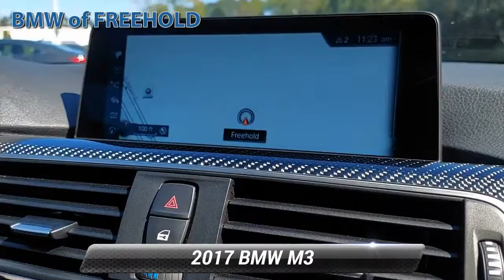Used 2017 BMW M3 Sedan, Freehold, NJ NFL63328A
Clean, LOW MILES - 18,089! $5,600 below Kelley Blue Book! M3 Sedan trim. Navigation, Sunroof, Heated Leather Seats, Premium Sound System, Rear Air, Keyless Start, iPod/MP3 Input, Satellite Radio, COMPETITION PACKAGE, MOONROOF SEE MORE!KEY FEATURES INCLUDELeather Seats, Navigation, Rear Air, Heated Driver Seat, Premium Sound System, Satellite Radio, iPod/MP3 Input, Keyless Start, Dual Zone A/C, Smart Device Integration, Heated Seats, Heated Leather Seats. Rear Spoiler, MP3 Player, Onboard Communications System, Keyless Entry, Child Safety Locks.OPTION PACKAGESCOMPETITION PACKAGE Tires: 265/30R20 Front & 285/30R20 Rear, Mixed performance, BMW Individual High-Gloss Shadow Line, Engine: 3.0L Inline 6-Cylinder M TwinPower Turbo, 444 HP w/high precision direct injection, Wheels: 20" x 9" Front/20" x 10" Rear, Forged light alloy star-spoke, style 666M, M Competition Package, new settings for suspension, DSC and Active M Differential, Competition Package (7MA), Lumbar Support Delete, EXECUTIVE PACKAGE Heated Rear Seats, Head-Up Display, Heated Steering Wheel, Retractable Headlight Washers, Rear View Camera, Park Distance Control, Wireless Charging, TRANSMISSION: 7-SPEED M-DOUBLE CLUTCH Drivelogic, MOONROOF.A GREAT TIME TO BUYThis M3 Sedan is priced $5,600 below Kelley Blue Book.VISIT US TODAYWe go above and beyond to earn your business each time you visit. In short, you're going to enjoy your experience here. From knowledgeable sales people to factory-trained technicians, our team works together to ensure you get the solution that fits your needs and your lifestyle. BMW of Freehold is conveniently located on Highway 9 in Freehold, New Jersey. We welcome you to visit our dealership.Pricing analysis performed on 9/24/2021. Horsepower calculations based on trim engine configuration. Please confirm the accuracy of the included equipment by calling us prior to purchase.Some of our used vehicles may be subject to unrepaired safety recalls. Check for a vehicle's unrepaired recalls by VIN at http//vinrcl.safercar.gov/vin/ONE OWNER, LEATHER, HEATED REAR SEATS, HEATED FRONT SEATS, HEATED STEERING WHEEL, NAVIGATION, BLUETOOTH, MOONROOF, MP3 Player, KEYLESS ENTRY, HID HEADLIGHTS, SAT RADIO, WIRELESS CHARGING, 20" WHEELS, TURBOCHARGED, ALLOY WHEELS.Some of our used vehicles may be subject to unrepaired safety recalls. Check for a vehicle's unrepaired recalls by VIN

[RLVID:8953:a0ac57736d05ef32:3b47f565ffdf8d86:1]